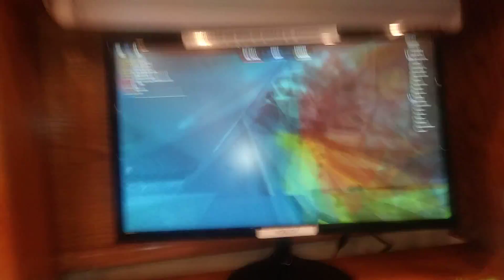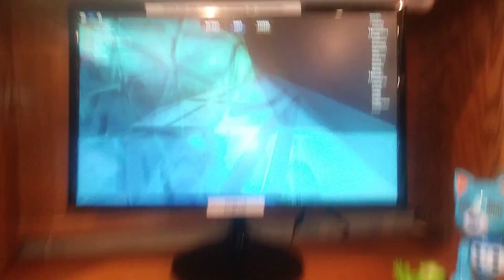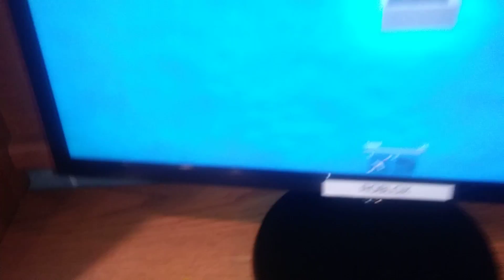Random ROBLOX Games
Very random.